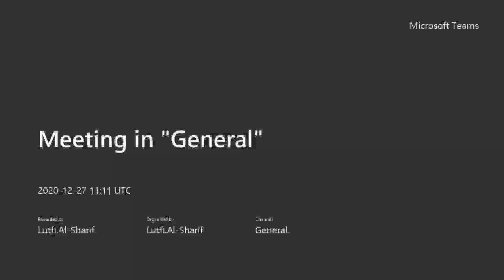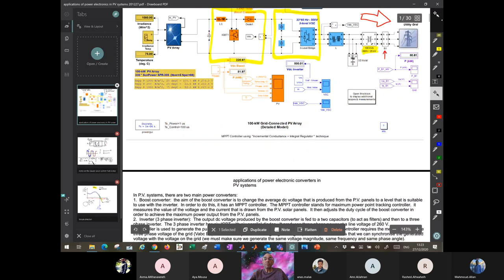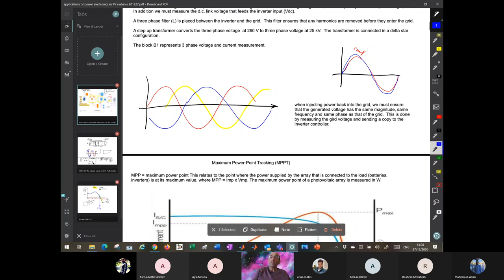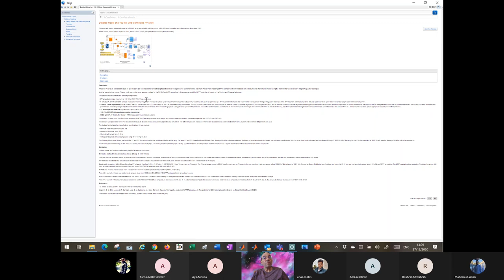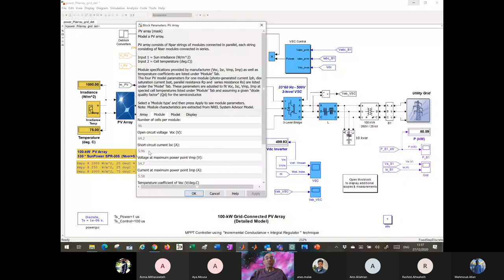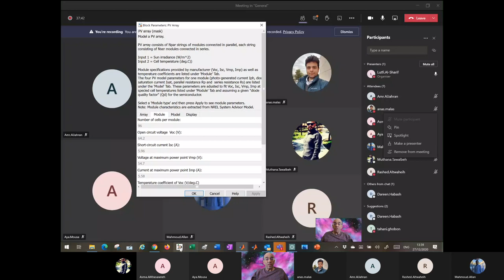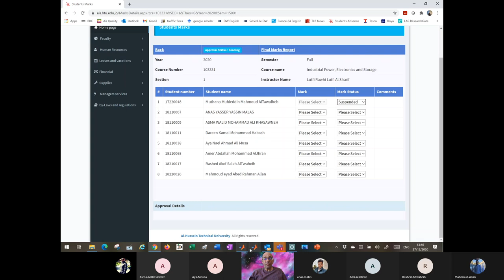On-Grid PV system Video 1